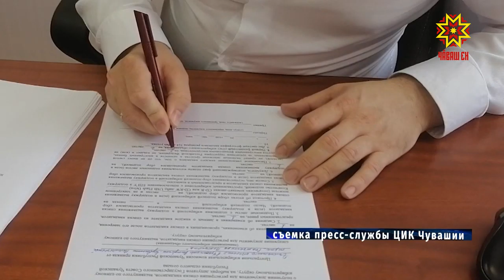Завершился прием документов на регистрацию списков кандидатов в Госсовет Чувашии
В Чувашии завершился прием документов на регистрацию списков кандидатов в Госсовет Чувашии по единому избирательному округу. Их представили 10 политических партий, причем пять из них собирали подписи как в бумажном виде, так и через портал Госуслуг.